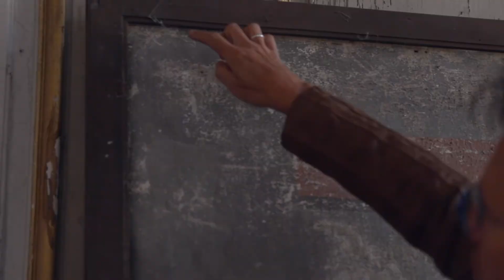JOURNEES DU PATRIMOINE ABBAYE DE CHEHERY // 2020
Version courte du weekend du patrimoine, à la magnifique Abbaye de Chéhéry !

MUSIQUE
Titre:  Leaf
Auteur: KV

Canon 6DMARKii
Premiere Pro